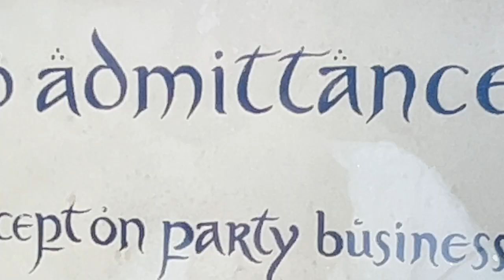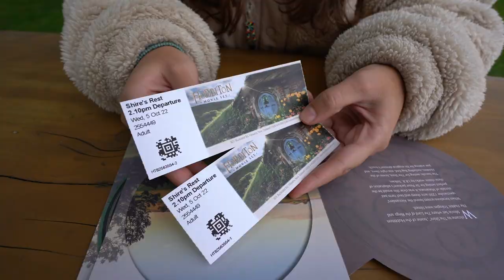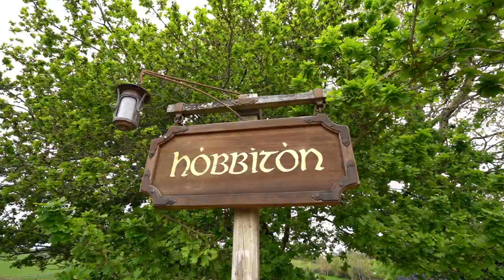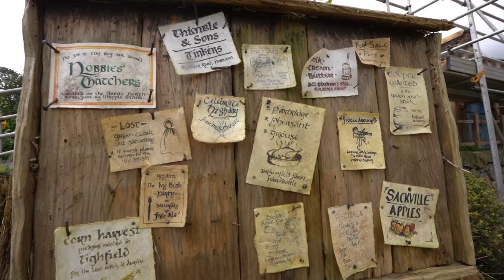What is Hobbiton Really Like?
Guess what? We visited Hobbiton, one of the most famous places in New Zealand.
Wether or not you are a fan of Lord of the Rings Trilogy or The Hobbit Trilogy you must have heard about the Hobbiton and Hobbits right? It's location? New Zealand!

Now let's get into the information.
Where is the Hobbiton located?
It's located on a family run farm about 8 kilometres of Hinuera and 10 kilometres of Matamata, in Waikato, New Zealand.

How much does it cost to visit?
We paid, in October 2022, 89 (eighty-nine ) New Zealand dollars per person, this included transport from the main entrance to the actual place, a guided tour and a beer in the Green Dragon Pub (there's a non alcoholic option).

Can you visit Hobbiton by yourself?
No, you can't. Hobbiton is located in a family farm and the only way to get there is by a bus provided by the tour company which is owned by the family.

Where to stay the night?
If you have a vehicle where you can sleep you can check Rankers NZ and CamperMate app for the most up to date places nearby. If you are looking for a homestay or hotel your best bet would be Matamata or a homestay nearby (you can google this as we don't have this information).

Is Hobbiton worth visiting?
Absolutely, it's a magical and beautiful place.